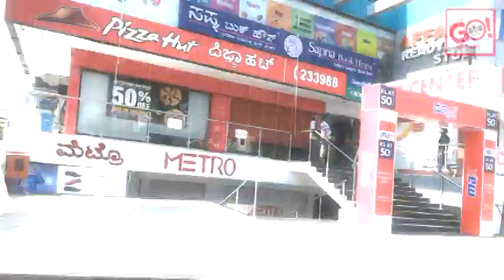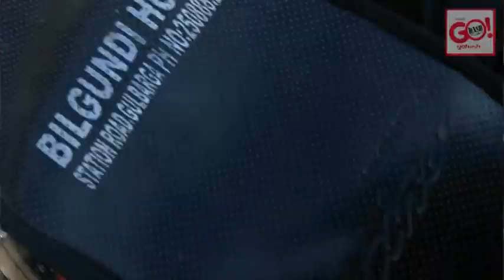GULBARGA REACTS TO BHARAT BANDH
ALMOST ALL SHOPS, SCHOOLS, MALLS WERE CLOSED FOLLOWING THE BANDH CALLED UP 10 TRADE UNIONS AND FARMERS REGARDING CENTRAL GOVT INABILITY TO FULFILL THEIR DEMANDS.